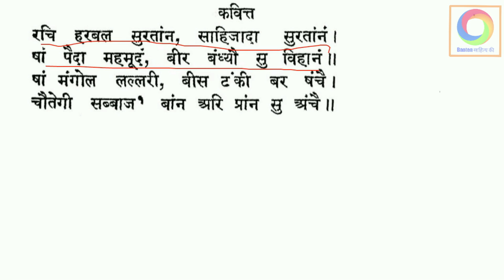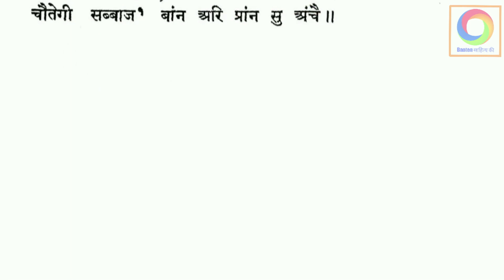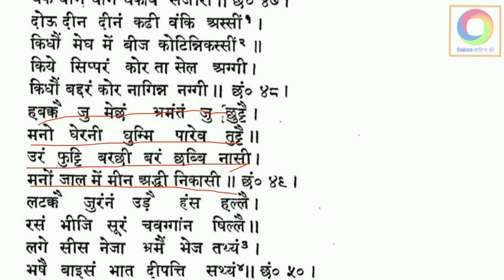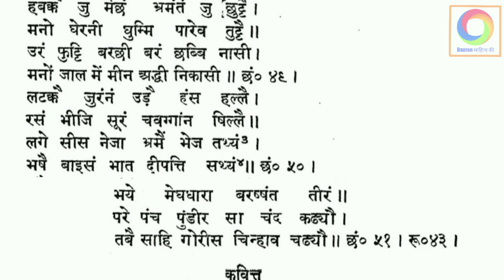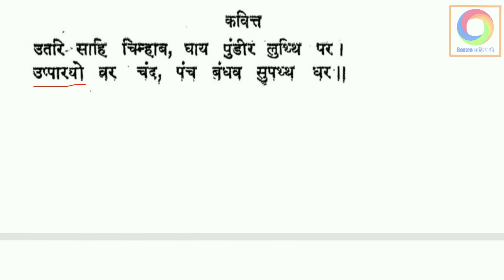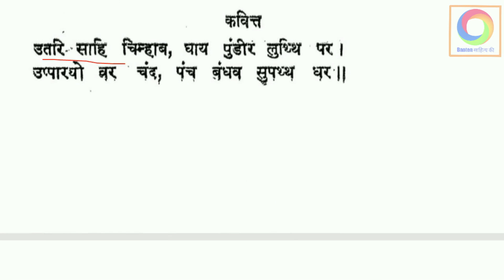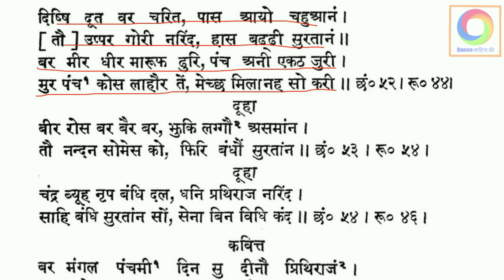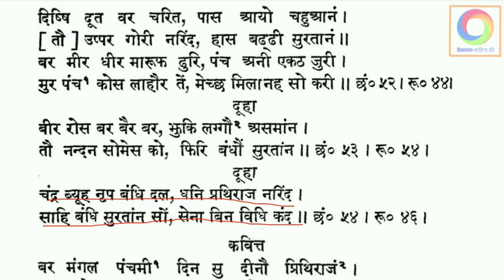पृथ्वीराज रासो - रेवा तट (भाग 5)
UGC NET (NTA) हिंदी साहित्य (इकाई V - कविता) के अन्य वीडियो व्याख्यान निम्न लिंक से देखे जा सकते हैं :